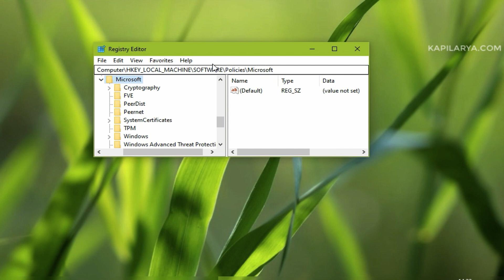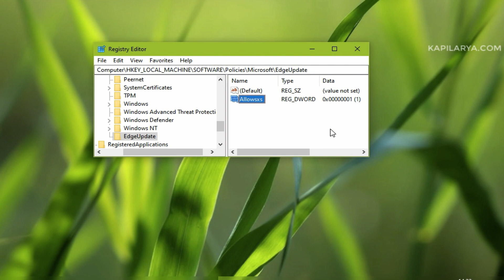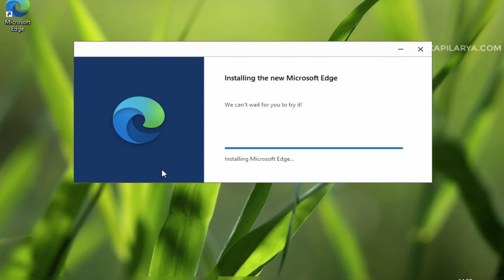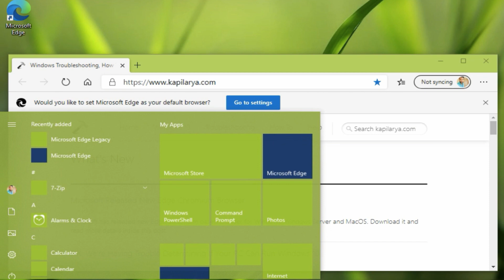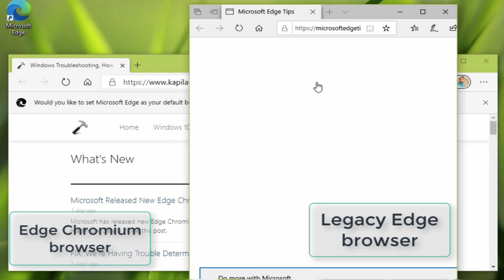Use Old Microsoft Edge With New Edge Chromium Browser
In this video, see how you can use old Microsoft Edge with new Edge Chromium browser.